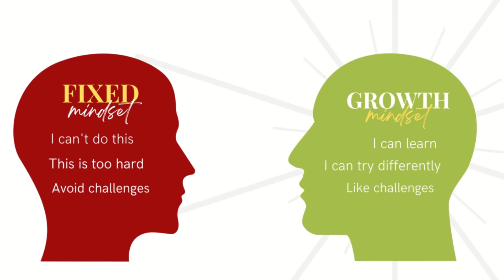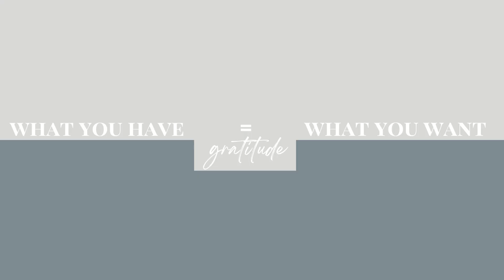How Your Brain Tricks You To Feeling Stuck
We're gonna cover a lot so buckle up and get ready to learn! In this video, I talk about the definition of mindset, some science about it, how I approach feelings of being stuck, and some practical tips on where you can start a journey of changing your thoughts and beliefs.

0:00-1:13 Intro
1:13-2:06 Definition and function of mindset
2:06-2:49 Growth and Fixed
2:49-4:04 Hotel Maids Study
4:04-4:57 Milkshake Study
4:57-5:55 The Gap Theory Of Happiness
5:56-6:16 Importance of Gratitude
6:16-6:50 Keeping balance between acceptance & improvement
6:50-8:02 Example of different mindset in practice
8:03-8:47 REBT concept, rephrasing reality
8:47-10:33 Emotions and importance of negative ones
10:33-12:29 4 tips how to change your mindset
12:29-12:39 Good luck!

Your girl, Zu